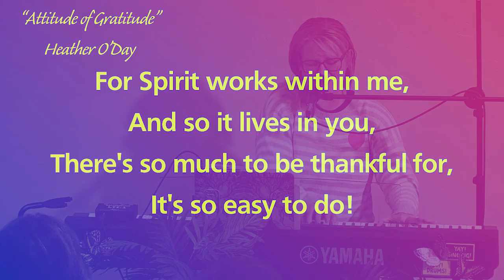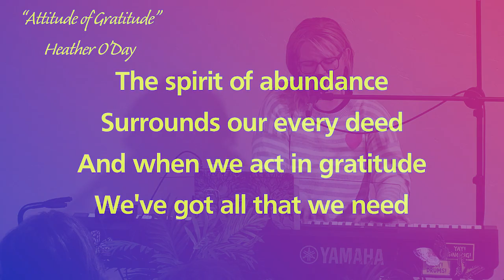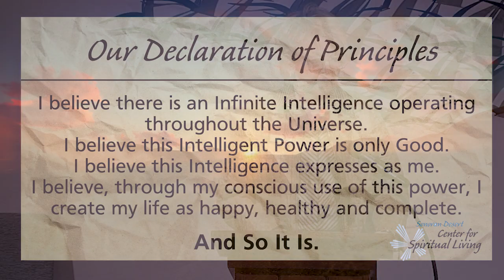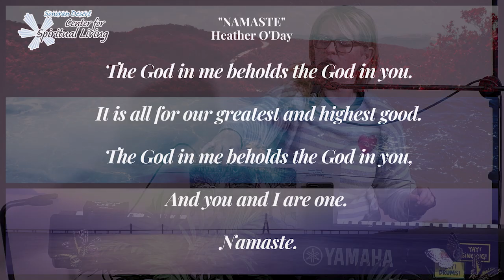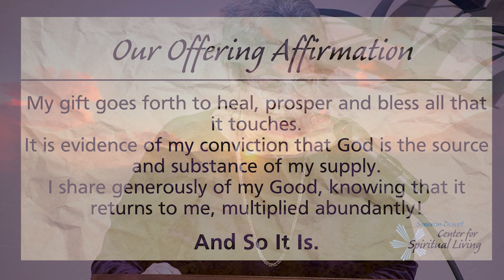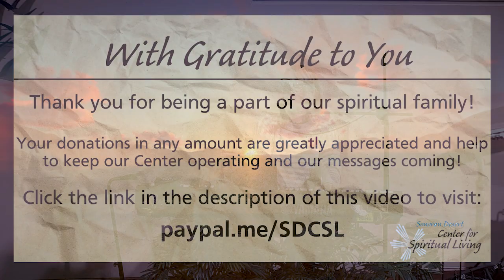Attitude of Gratitude: Legacy of The Heart | Rev Donna Maurer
Welcome to the Sonoran Desert Center for Spiritual Living - part of the United Centers for Spiritual Living

Embark on a journey of transformation with us, led by Rev. Donna Maurer's insightful talks. Dive into a series that celebrates spiritual growth, mindfulness, and the joy of living positively. Experience the change and generosity inspired by the Sonoran Desert's spirit through stories of bravery and heart. Unlock the abundant gifts of life with Rev. Donna's guidance and practical wisdom.

Our Vision Statement: Love In Action, Every Day in Every Way!

Nestled in the heart of Amado, near Green Valley, Arizona, we stand as a vibrant extension of the Centers for Spiritual Living. Our commitment is to cultivate a space enriched with affirmative prayer, empowering teachings, and the profound wisdom of Ernest Holmes. Through our Sunday services and community engagements, we foster an environment ripe for personal transformation and a deeper communion with the Divine.

Your involvement can significantly amplify our collective endeavor to sow seeds of love, wisdom, and joy. By joining us, you contribute to a thriving spiritual community dedicated to positive living, practical spirituality, and making lasting impacts. Together, let's nurture a sanctuary where every soul can flourish on their journey towards spiritual awakening.